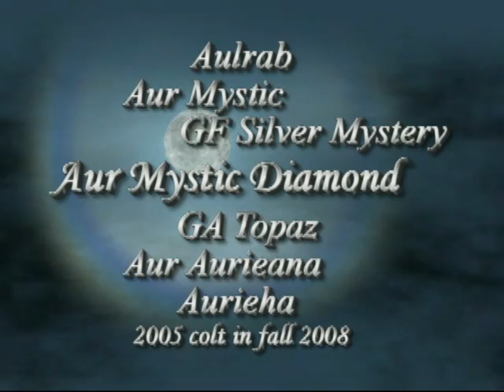aur mystic diamond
Three year old CMK colt on his first ride.  Check out the cool diamond on his leg.